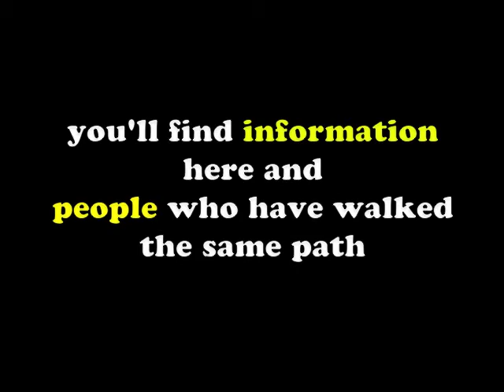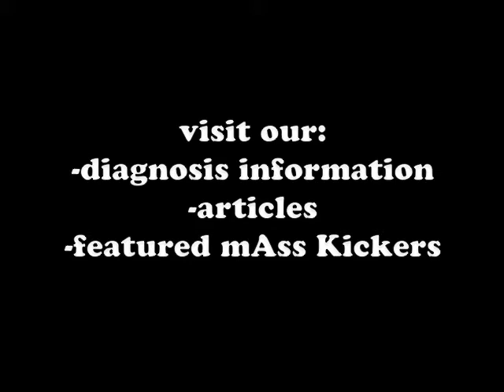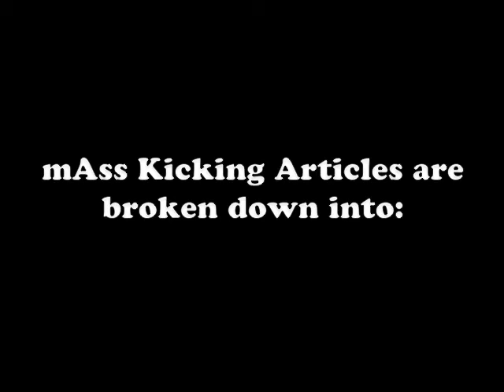I'm Ready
mAss Kickers Foundation (MKF) is a 501(c)(3) non-profit organization, which provides support and motivation to all newly-diagnosed patient, family, and friends affected by cancer.  MKF serves this mission through its website, fund-raising, and select events throughout the year.

MKF utilizes the TUMORS SUCK! awareness campaign to unite ALL those touched by a tumor mass.

MKF presents the USE THE K.U.R.E. action campaign as a strategy to empower ALL those touched by an intimidating tumor or cancer diagnosis.